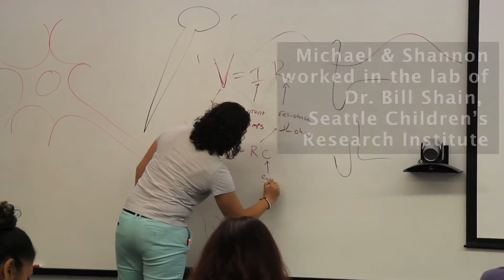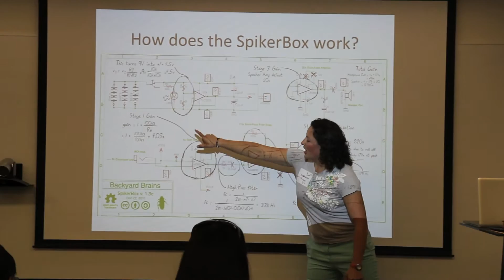Research Experience for Teachers: Neural Engineering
Here's a look at one of the summer education programs at the Center for Sensorimotor Neural Engineering. Middle school and high school teachers work in a lab and create lesson plans to take back to their schools (among other activities). This program is funded by the National Science Foundation.